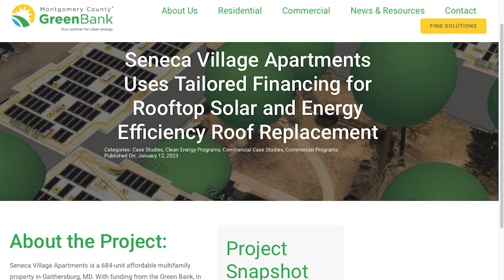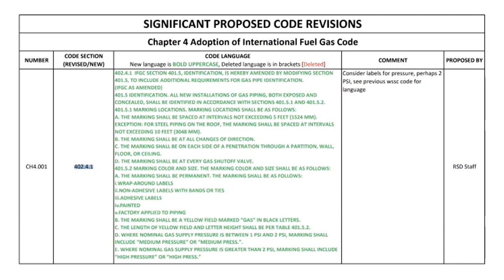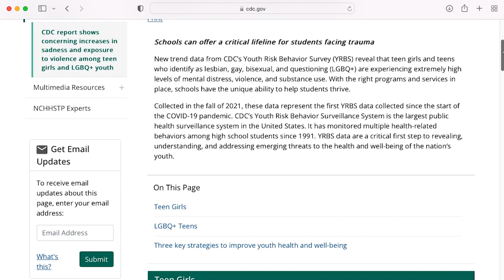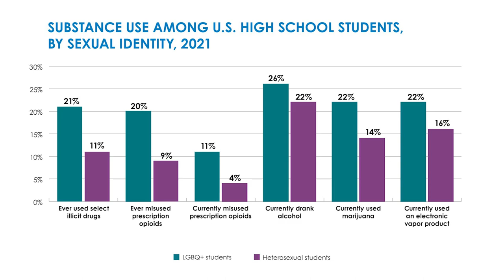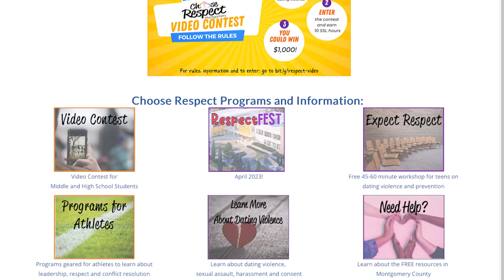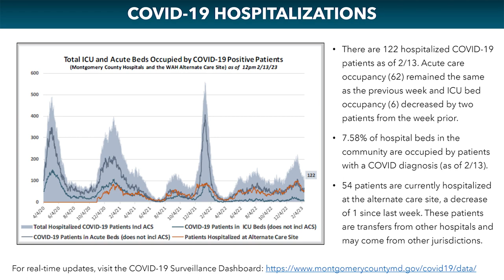County Executive Marc Elrich Weekly Update Message 02.16.2023